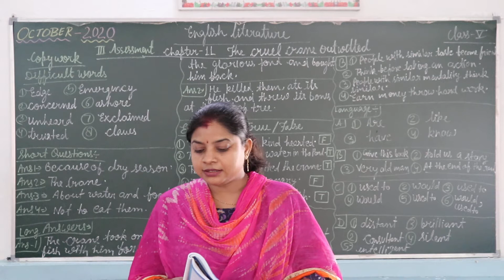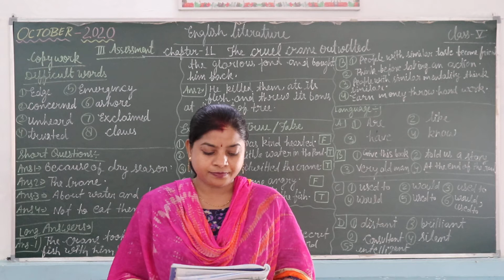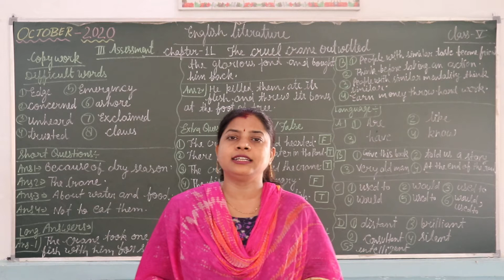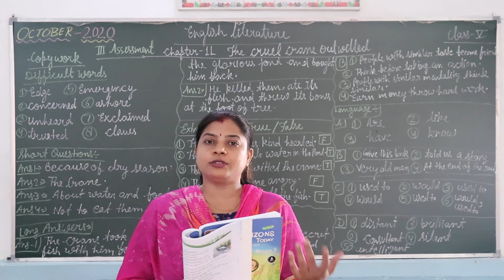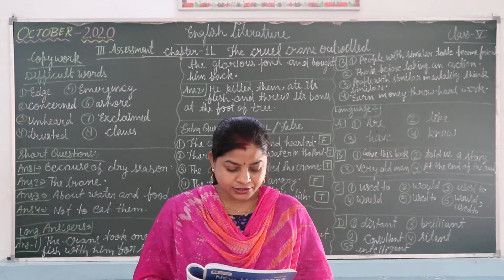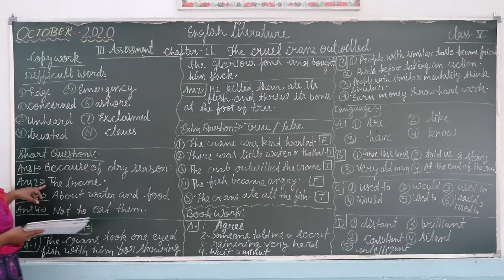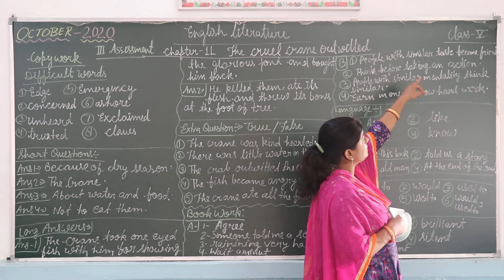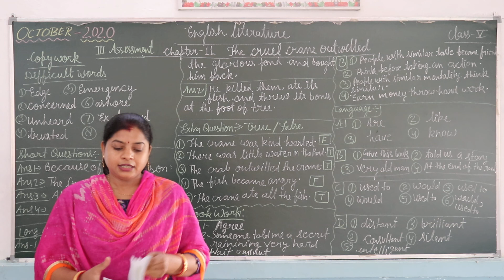CLASS 5 ENGLISH LITERATURE CHAPTER 11